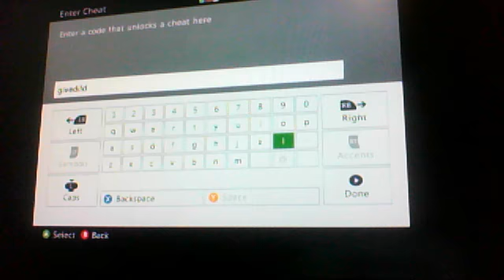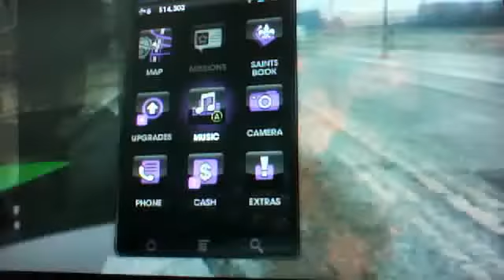saints row the third